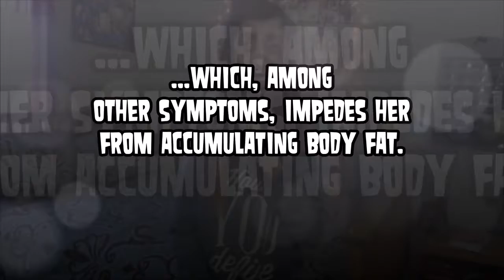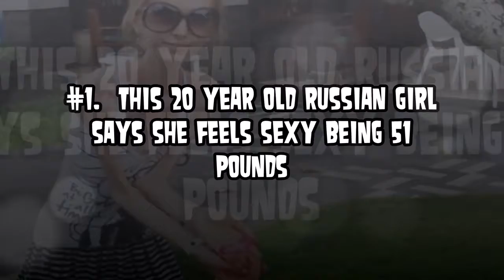Three Skinniest Women in the World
Come on in If your dare! AccursedSatyr will take your mind and descend into the depths of the weird, the strange and the odd.

Lizzie Velasquez, Valeria Levitin and Russian Blonde

(No Copyright) Video hosting sited. If you believe something is copyrighted. Let me know and remove your copyrighted material from the Creative Commons area of the video sites you have them published.